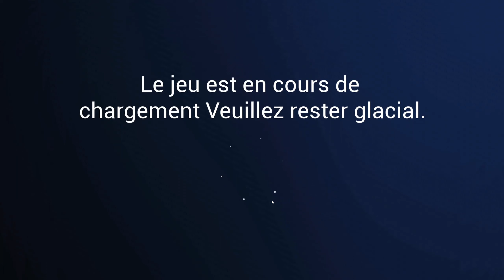Je devient développer de jeux Game Dev Masters découverte!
Il est temps de devenir le développeur de jeux que vous avez toujours voulu être. Utilisez un large éventail de fonctionnalités et de compétences de joueur pour créer de superbes jeux 10/10. Rivaliser avec et éventuellement acquérir d'autres studios Ai dynamiques.